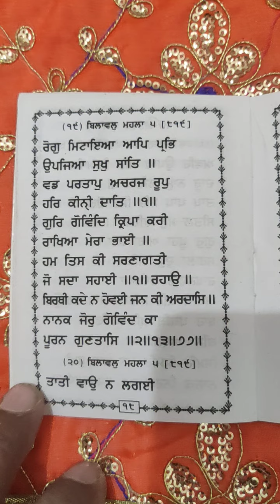ਰੋਗੁ ਮਿਟਾਇਆ ਆਪਿ.रोगु मिटाइआ.rogu mitaia api.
rogu mitaia api prabhe.
dukh Bhanjani Sahib
Sudh Path Learn.
108 var every day 🙏 waheguru ji.

ਰੋਗੁ ਮਿਟਾਇਆ ਆਪਿ ਪ੍ਰਭਿ.
ਦੁੱਖ ਭੰਜਨੀ ਸਾਹਿਬ
ਜ਼ਬਾਨੀ ਸ਼ੁੱਧ ਪਾਠ ਕੰਠ ਕਰੋ ਜੀ

੧੦੮ ਵਾਰ ਰੋਜ਼ਾਨਾ ਲਗਾ ਕੇ ਸੁਣੋ ਵਾਹਿਗੁਰੂ ਜੀ।

बिलावलु महला ।।५।।
रोगु मिटाइआ आपि प्रभि.
दुख भंजनी साहिब
 सुध पाठ करना कैसे सीखेंॽ १०८ वार प्रतिदिन वाहिगुरू जी।